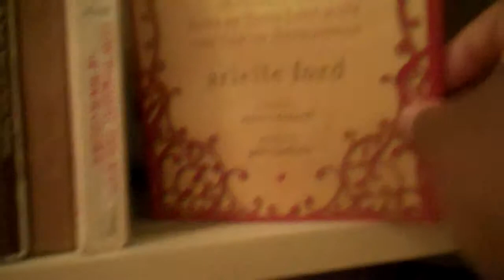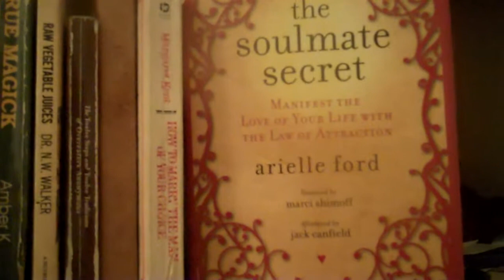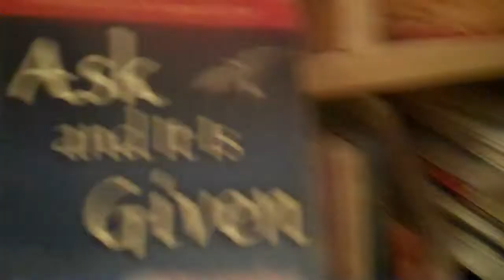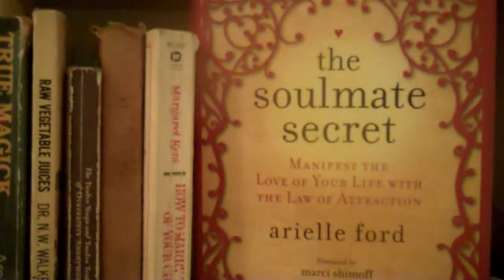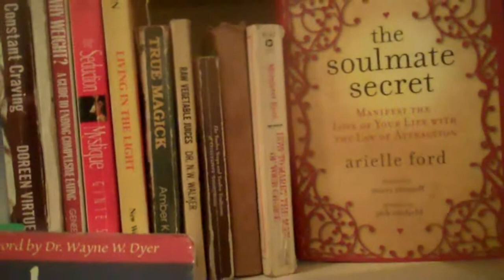Cassendre Xavier on using "The Soulmate Secret" to Manifest Happy Home & Career Success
Recorded on July 15, 2014 - Philadelphia. Arielle Ford easily mastered the Law of Attraction (LOA) to manifest wonderful home and career life, yet had difficulty finding a suitable longtime romantic partner, so she decided to apply her own unique LOA techniques to manifest her soulmate, Brian Hilliard, to whom she's been happily married for over 12 years. She married at age 44. My experiences are the opposite - I routinely and easily attract romantic relationships I enjoy (I use plural because I'm polyamorous- check out my "Soulmate Attraction for the Rest of Us" articles at Wisdom Magazine yet have had some blocks around creating longterm stable home life and career/financial success. I've decided to use Arielle's book as a guide to creating a wonderful, permanent home life and career financial success, as I wait for the Abraham-Hicks LOA books to arrive! --Highly recommended, by the way, all of them - books and audios by Arielle Ford on relationships and Esther Hicks on LOA.
Make yourself a beautiful day!

Cassendre Xavier
(aka Amethyste Rah, aka Amrita Waterfalls)
"renaissance negresse & ARTrepreneur"
(musician/writer/actress/fine artist)
Leeway Transformation Award-Winning founder & executive director of the Black Women's Arts Festival (Est. 2003) and the Women's Writing & Spoken Word Series (Est. 2002).